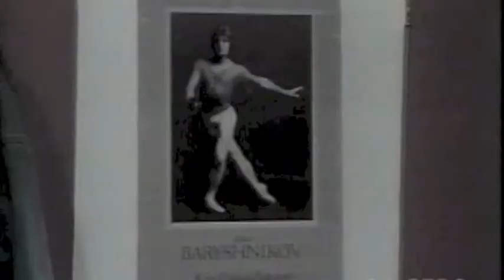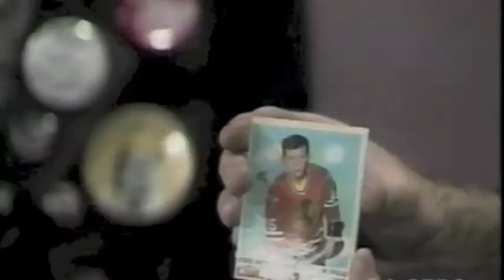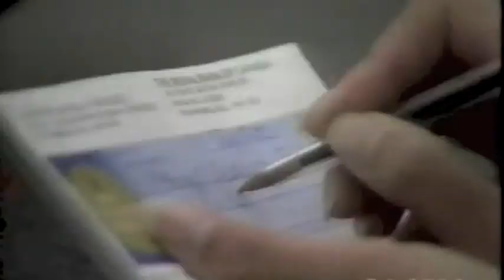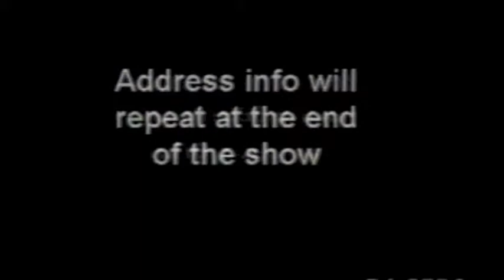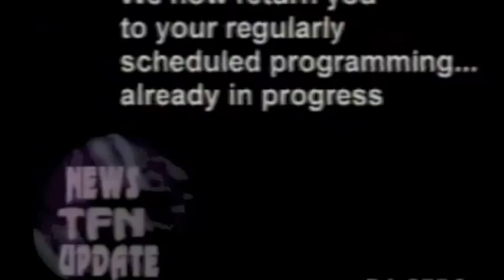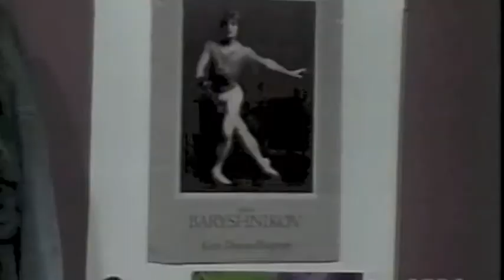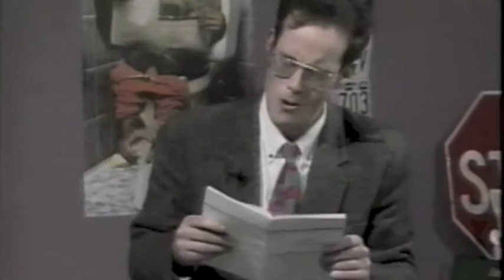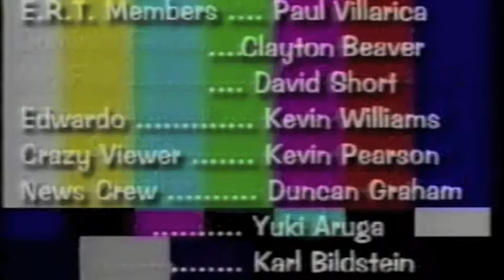Froome Room - Bear's Views - EP 20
An episode of the `Froome Room' in which I played the part of news Anchor `Rock Gibraltar'. The mini series was produced in the studios of Rogers Television in the mid 1900s.